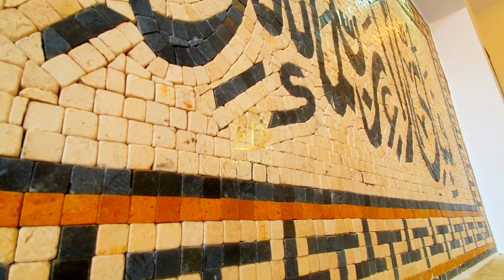5 Marla House for Sale in MPCHS B-17 Multigardens Islamabad | لاجواب گھر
Apna Ghar.pk brings an amazing house in Multigardens B-17 Islamabad with all facilities it's a single Unit house

-5 MARLA 1.5 STORY
Price= 72 Lakh

-5 MARLA CORNER SINGLE STORY
Price= 52 LAKH

-6 MARLA DOUBLE STORY
Price= 70 LAKH

-5 MARLA BEAUTIFUL DOUBLE STORY

-3 MARLA 1.5 STORY BEAUTIFUL HOUSE
Price = 52 LAKH

-3 MARLA DOUBLE STORY
Price= 52 LAKH

-3 MARLA BRAND NEW
Price= 32 LAKH

-7 MARLA BRAND NEW HOUSE

-5 MARLA BEAUTIFUL WESTERN HOUSE

For contact
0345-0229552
only Whatsapp